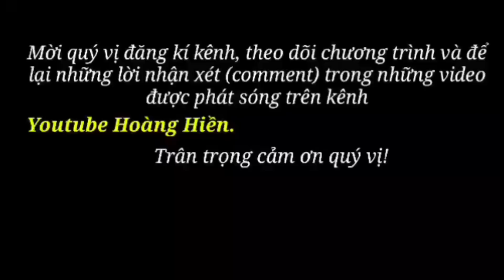MUA B.Ò. cho gia đình cô Toán tí hon cực đẹp. Hoàng Hiền